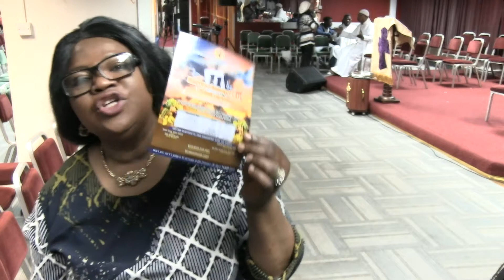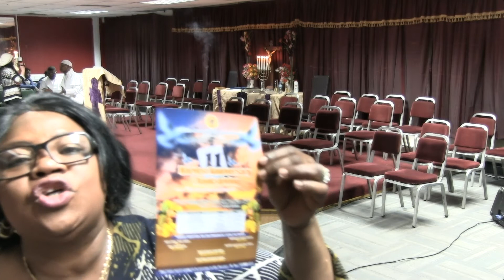0003200000 SHINING LIGHT TV STATION LONDON @ AMAIGBO A T U 2 12 2017 BROADCASTING PUBLISH PERSENTI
SHINNING Light TV 📺 STATION LONDON UK   THIS IS MY LINK TO MY CHANNEL